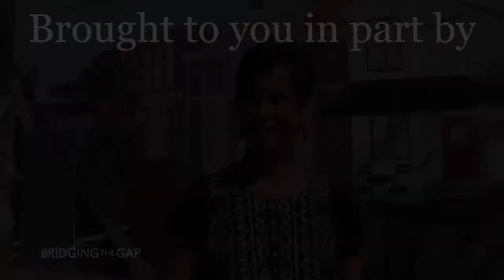Bridging The Gap with WLKY July 28 to July 30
Our Regional Weekend Event Weather Outlook with WLKY Chief Meteorologist Jay Cardosi along with event interviews.